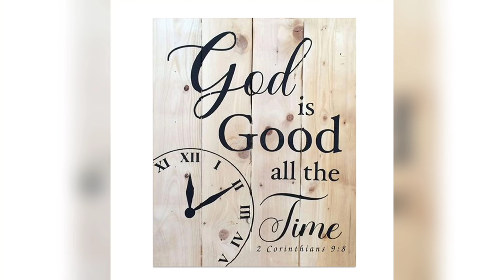MIDGET 16 UNDER BASKETBALL LEAGUE S2 | FINALS | IBP VS BATANG SITIO | FULL GAME HIGHLIGHTS